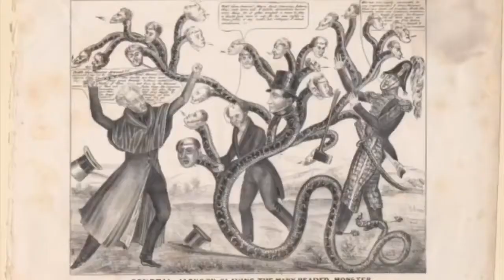Andrew Jackson commercial/trailer for class project